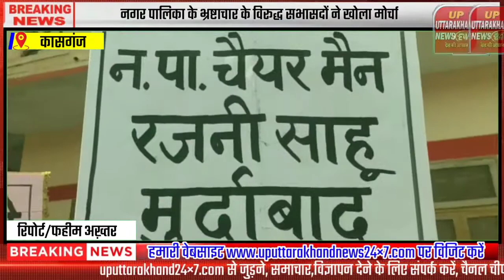नगर पालिका भ्रष्टाचार के खिलाफ सभासदों का मोर्चा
सदर पालिका ईओ और चैयरमैन के खिलाफ सभासदो का फूटा आक्रोश

एकजुट होकर सभासद बोले आठ सूत्रीय ज्ञापन का नहीं दिया जा रहा जबाब

बोले पालिका में भ्रष्टाचार को बोल-बाला, ईओ, चैयरमैन मुर्दाबाद के लगाये जयकारे

कासगंज। नगर पालिका के ईओ और पालिका चैयरमैन रजनी साहू के काले कारनामों के खिलाफ सभासद एकजुट हो चुके हैं। सभासदो ने आज सोमवार को शहर में मौन जुलूस निकाल कर पहले दिन शांतिपूर्ण प्रदर्शन किया और ईओ को आठ सूत्रीय मांग पत्र सौपकर तीन दिन के अंदर जबाब मांगा है। अन्यथा की स्थिति में सभासद उग्र आंदोलन करने को बाध्य होंगे।
शहर के कम्युनिटी हाॅल नदरई गेट से शुरू हुआ सभासदो का मौन जुलूस भाजपा सभासद संजय पूंढीर की देखरेख में निकाला गया। बाद में यह जुलूस कासगंज नगर पालिका में पहंुच कर नारेबाजी में तब्दील हो गया। जहां सभासदो ने हाथों में पटटिकाओ लेकर अधिशासी अधिकारी होश में आओ, भ्रष्टाचार बंद करो, चैयरमैन रजनी साहू, अधिषासी अधिकारी लवकुश गुप्ता मुर्दाबाद के जमकर नारे लगाये। प्रदर्शन का नेतृत्व कर रहे सभासद संजय पूंढीर ने बताया कि पालिका में लगातार भ्रष्टाचार को बोलबाला बढता जा रहा है। सभासद इस बात का जबाब में मांगते है, तो उन्हें पालिका द्वारा नहीं दिया जाता है। साथ ही उनके फोनों को नहीं उठाया जाता। उन्होंने बताया कि बीते दिनों सभासदों ने ईओ लवकुश गुप्ता से आठ सूत्रीय मांग पत्र का जबाब मांगा, था यह जबाब उन्हें नहीं मिला।जिससे बाध्य होकर उन्हें आंदोलन की ओर जाना पड रहा है।उन्होंने फिर एक बाद आठ सूत्रीय मांग पत्र का जबाब तीन के अंदर नहीं दिया गया तो वह उग्र आंदोलन करेंगे।
वाइट-संजय पूंढीर सभासद।